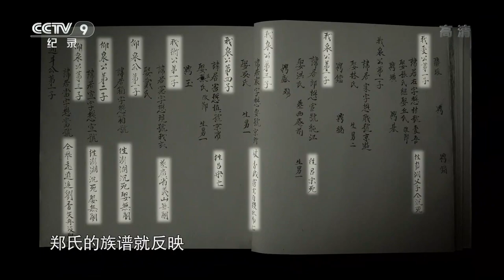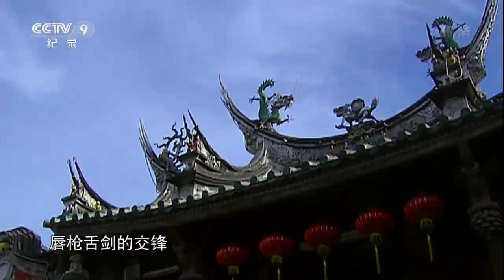一场大战被避免 明将沈有容仅靠数语就迫使荷兰侵略者撤军《过台湾》第1集【CCTV纪录】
■□节目简介■□
《过台湾》全片共14集，每集56分钟，从台湾的远古时期开篇，重点讲述从明朝末期到1945年台湾光复300多年间的台湾史。通过大陆先民移民台湾、开发台湾、建设台湾、保卫台湾的一个个篇章故事，展现台湾的历史发展轨迹以及两岸同文同种、血脉相依的历史渊源关系。